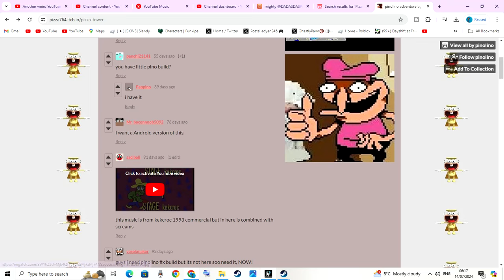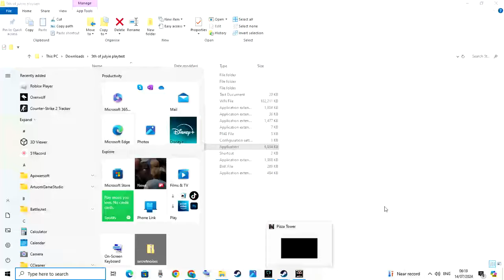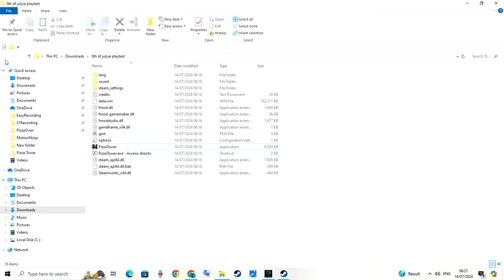Pizza Tower First mid